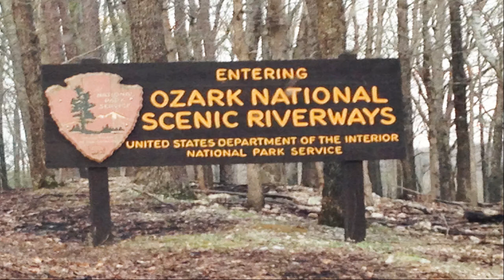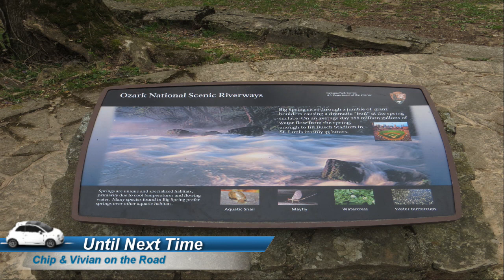Big Spring - OZARK National Scenic Riverways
Chip and Vivian on the Road 2016
On the road West April 1, 2016
Canon Powershot SX260HS (1/2.3" CMOS Sensor)